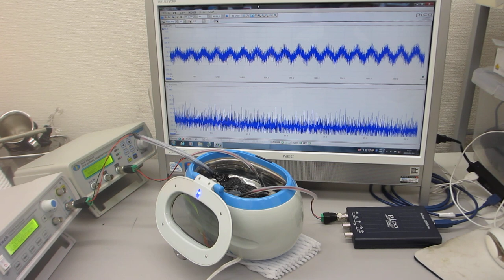メガヘルツの超音波洗浄器実験（超音波システム研究所）